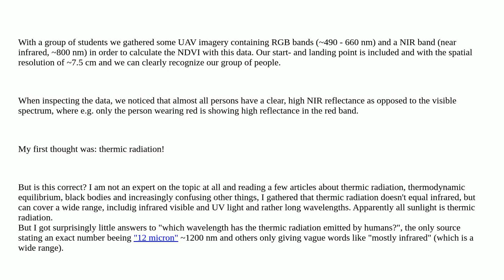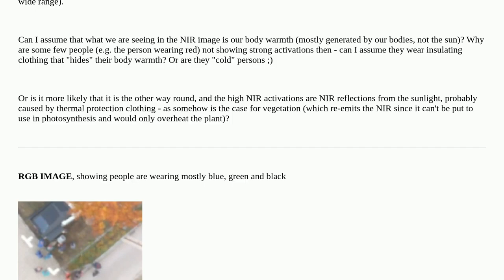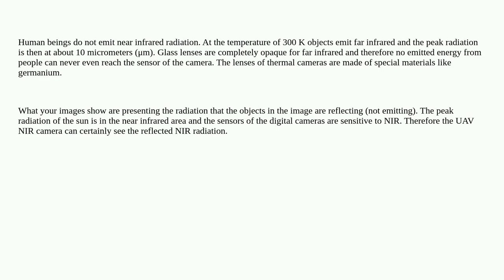Gis: Is the thermic radiation of humans visible in common UAV NIR cameras?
Is the thermic radiation of humans visible in common UAV NIR cameras?

A special thanks goes out to the community

  unmanned-aerial-vehicle